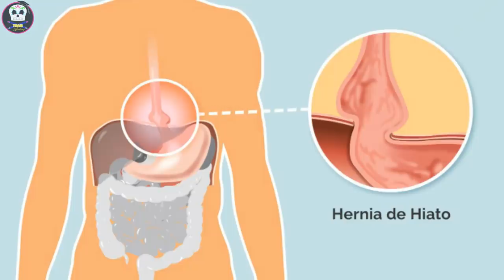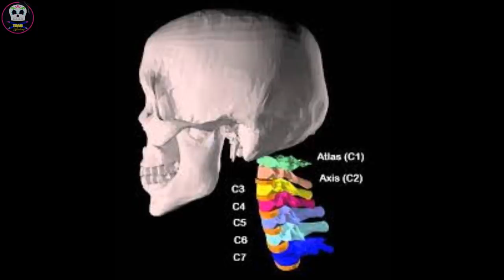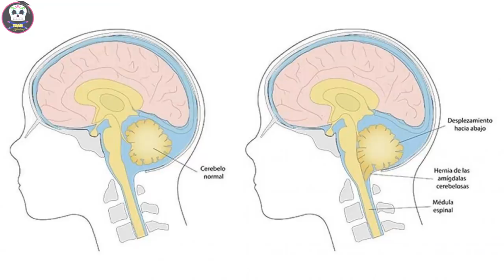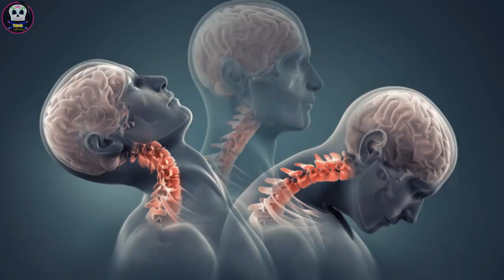Mini Crunch Abdominal: Uno de los EJERCICIOS mas EFECTIVOS y SEGUROS para tu ABDOMEN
Te presento uno de los mejores ejercicios para trabajar tus abdominales desde casa, puede ser para principiantes o avanzados, pruébalo!!!